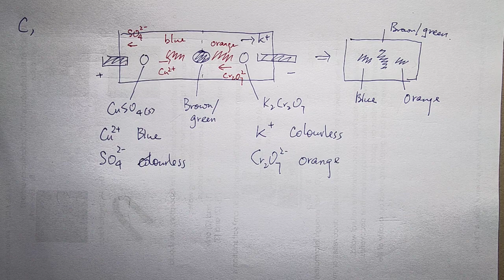F386 V05 06 Seeing Ions Move